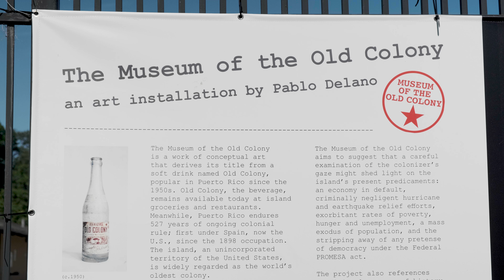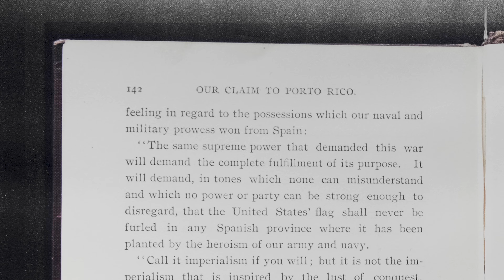Pablo Delano and the Museum of the Old Colony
Artist, photographer, and Charles A. Dana Professor of Fine Arts Pablo Delano discusses his curated exhibit "The Museum of the Old Colony" which was produced by Photoville in New York City and presented in 2020. The piece presents archival images created to promote the colonization of Puerto Rico by the United States. In the spring of 2021, it was displayed in Pope Park in Hartford, a park which is used by the large Puerto Rican community of Frog Hollow, in which Trinity College is located. As of July 2021, the banner is on display at Colt Park, which is also home to Hartford's Roberto Clemente Memorial Field.